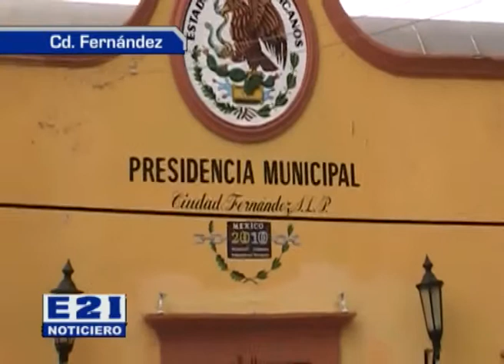continuan los convenios con la segaip fernandez